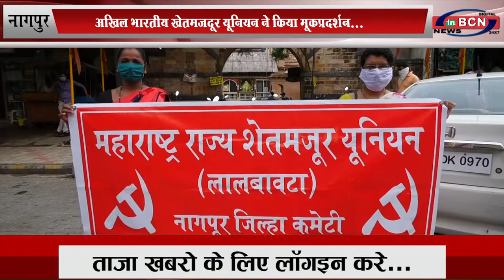अखिल भारतीय खेतमजदूर यूनियन ने किया मूकप्रदर्शन..INBCN News